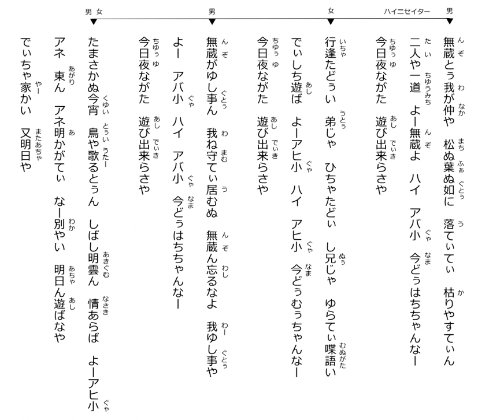沖縄民謡歌詞 沖縄民謡動画 琉球民謡 ハイニセイター 山川徳一 津嘉山京子 島唄リクエスト天顔あゆみ 追加・佐竹裕司 追加・武藤芳弾 OkinawaMusic 沖縄民謡島唄動画全集